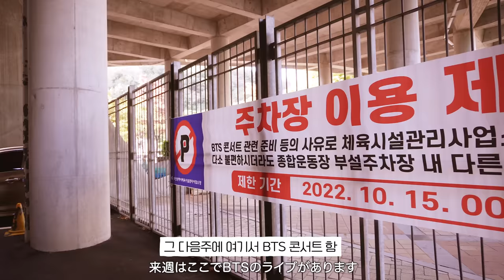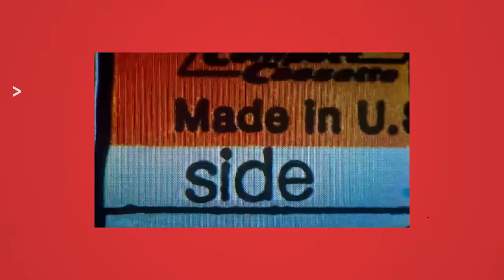드디어 결혼합니다 👰 울고 웃었던 감동의 결혼식 💒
00:00 intro
00:40 결혼 전날
01:04 웨딩 헤어&메이크업
02:50 드레스 환복, 신부대기실
03:53 웨딩홀 입장
05:16 신랑 입장
06:43 신부 입장
08:00 혼인서약서
09:00 성혼선언문, 덕담
11:00 남편의 축가
12:50 부모님 인사
14:30 신랑신부 행진
17:45 본식 끝, 예복 환복
20:15 귀가